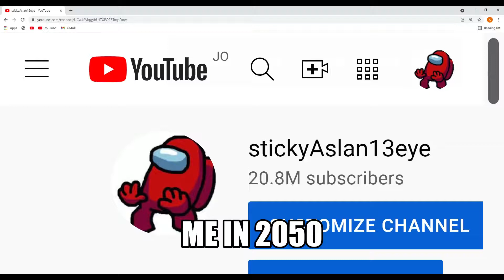Me in 2050